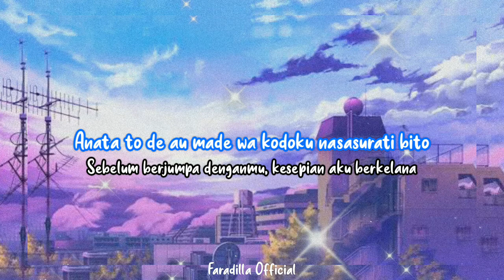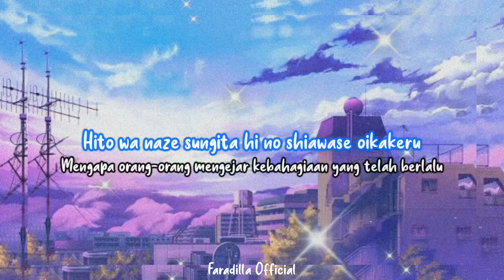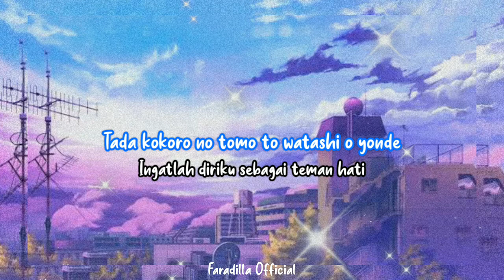こころのとも Kokorono Tomo (Teman Hati) - Mayumi Itsuwa (cover Rina Aoi) Lirik + Terjemahan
Song : Kokorono Tomo (Teman Hati)
Artist : Mayumi Itsuwa
Cover : Rina Aoi
Lirik + Terjemahan : Faradilla Official
Background : Skies Japan